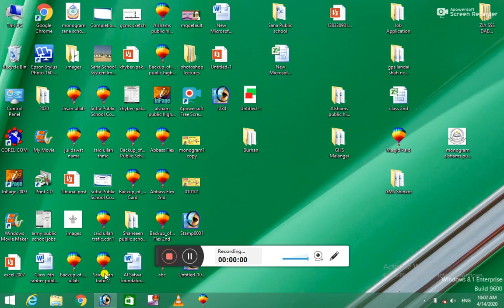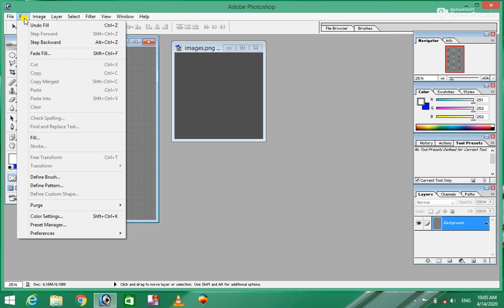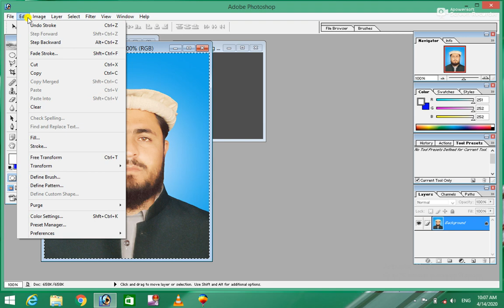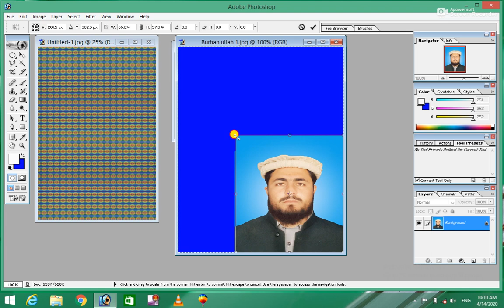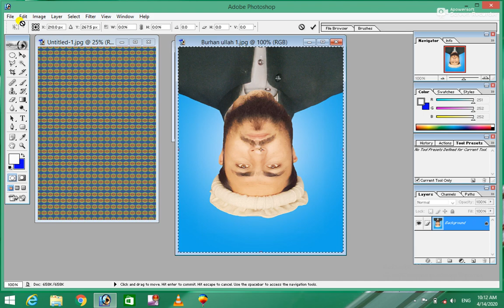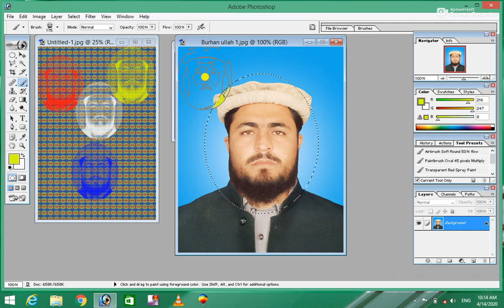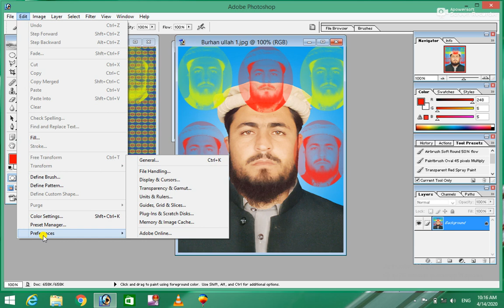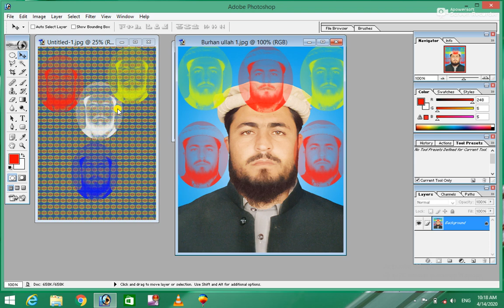Photoshop 7.0 5th Class for beginner (Complete Course) Edit Manue